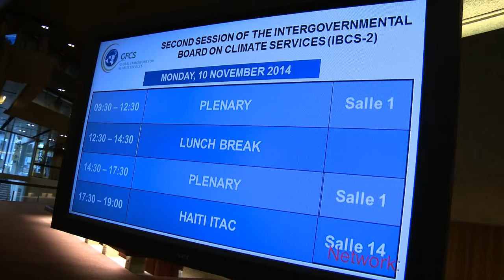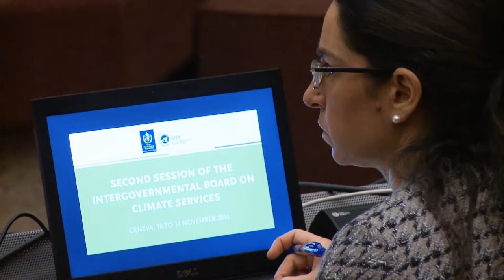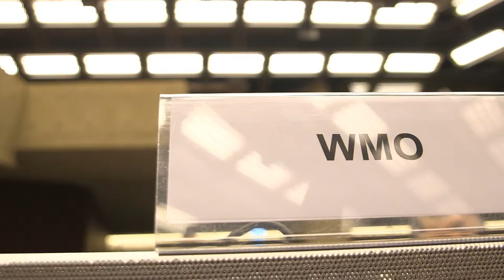Second Session of the Intergovernmental Board on Climate Services (IBCS-2)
In November 2014, over 200 officials and experts from government agencies and international organizations met in Geneva under the auspices of the Global Framework on Climate Services (GFCS). This second meeting of the Intergovernmental Board on Climate Services (IBCS-2) addressed the need for partnerships and activities to promote universal access to science-based climate services.